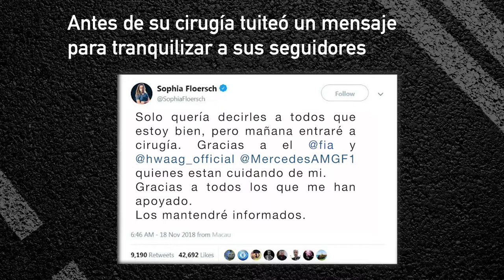El terrible accidente de Sophia Florsch, piloto de Formula 3